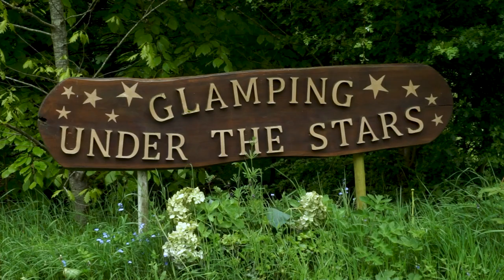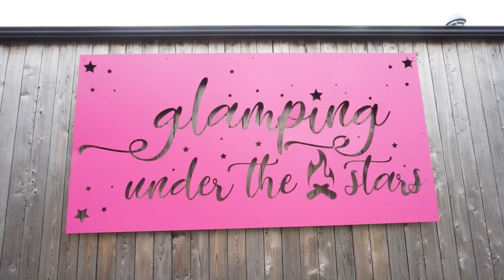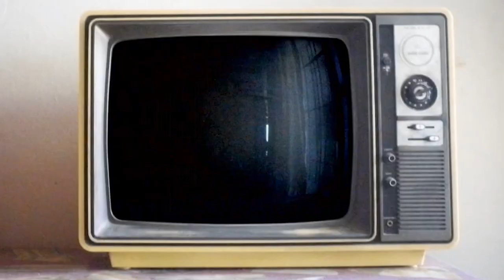Glamping Under the stars - Documentary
This Documentary was created for Ordinary World and it showcases the journey that a couple from County Laois took to create their own glamping wonderland